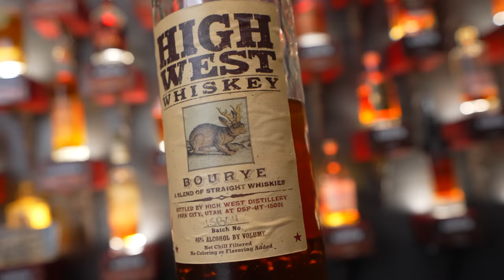10 Incredible Bottles of Whiskey That Are Sitting On Shelves!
We explain our list of bourbons and rye that you can still find from time to time and are worth a buy. Some people sleep on these whiskies because they don't know anything about them or they are expensive but some of these are very special finds still!